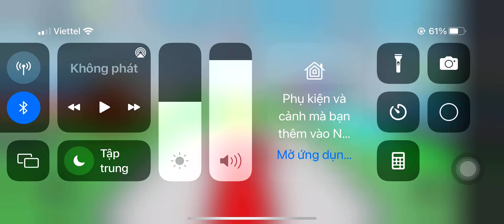Roblox Cotton Obby parkour|♡Aina-Chan♡